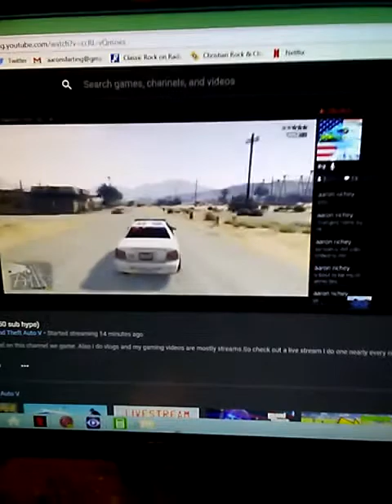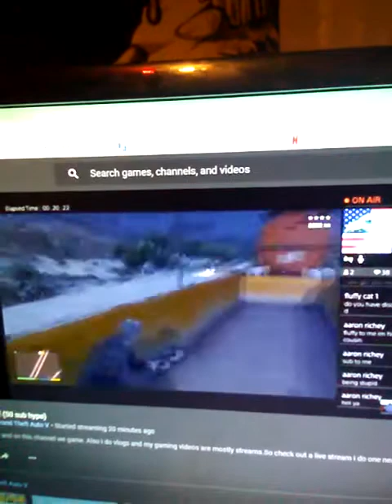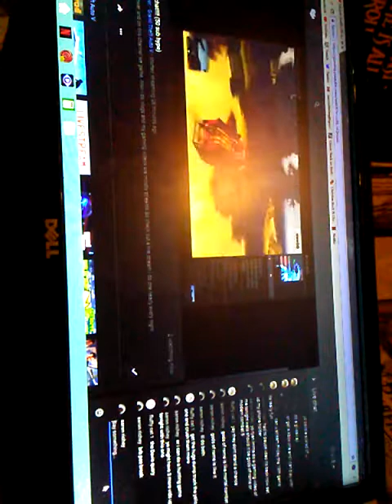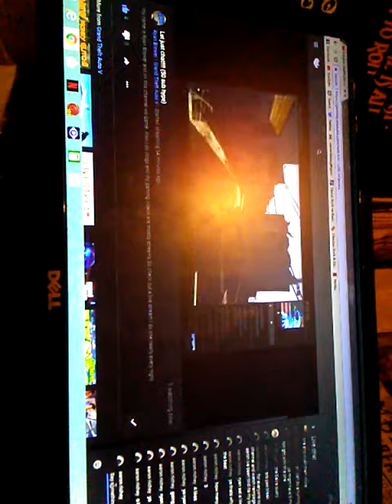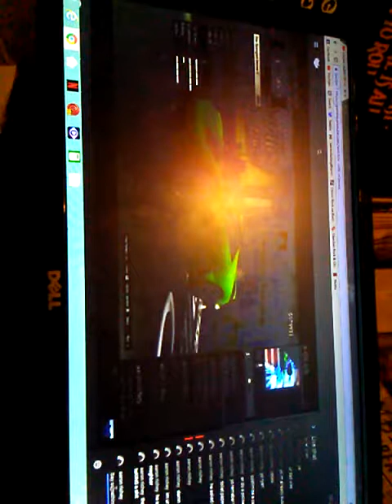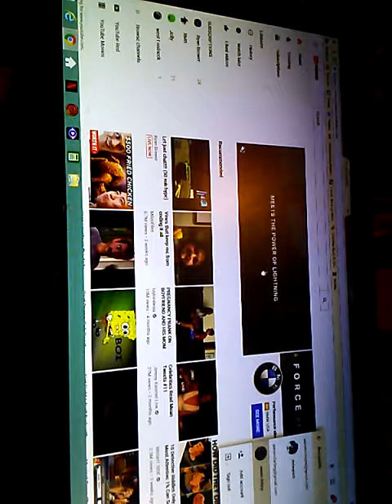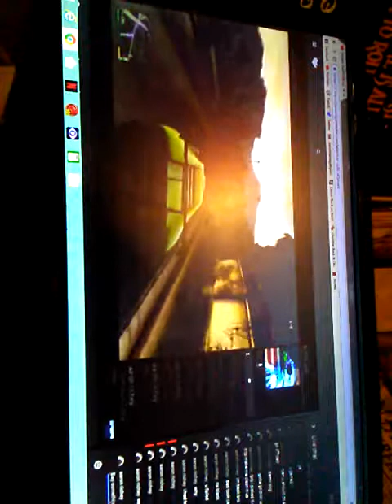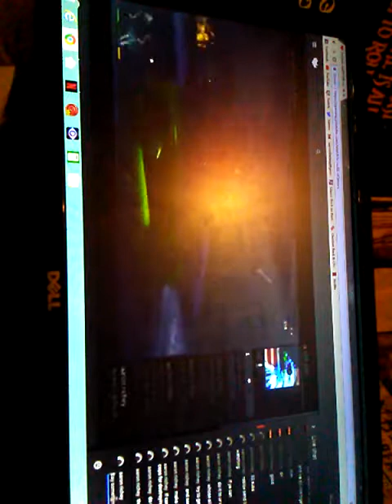Sub to ryan brewer hes my awesome cousin